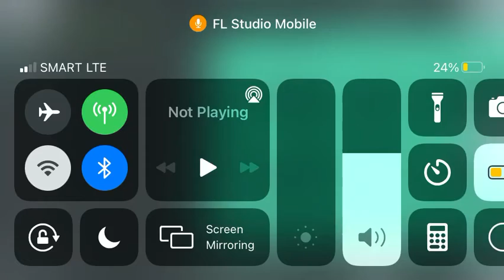More dubstep in fl studio mobile because the turtle turned on my lamp